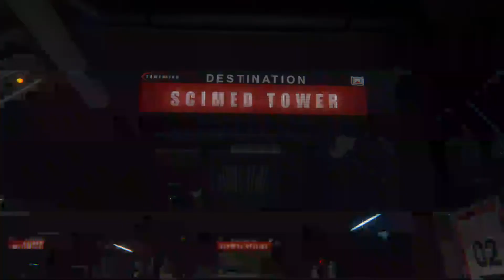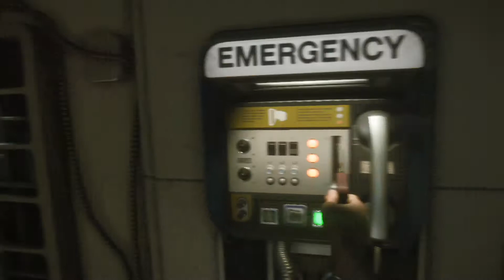Alien: Isolation | Full Walkthrough | Part 15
Xbox One | Difficulty: Hard
This is the 15th video in a multi-part series, where I will be playing Alien: Isolation in its entirety. The purpose of this walkthrough is to showcase the game's environment/sounds/AI. All the details I can think of. There will be minimal commentary and I'll take the time to explore and investigate tape recorders/terminals/etc.

This walkthrough will include deaths/resets, as I think its fun to capture the randomness of the environments/AI and showcase different stuff that can happen in-game. Also, I try to spend time exploring the environment as I play, so cutting out "failed" attempts at a section, would necessarily eliminate some of the footage that showcases the environment/sounds/etc.

This run isn't about progressing through the game quickly, but rather capturing as many details as I can. Thus, deaths play a role in the experience and capture the rawness of the game.

I might attempt a deathless run eventually, but I gotta keep practicing!

If you want to watch a deathless run, just head over to one of the Nightmare speed-runners - those guys are insane.
In this video, I didn't die, but I did get lost quite a bit.

I remembered that Dr. Kuhlman had a tape recorder and some other stuff inside of the medical reception room, so I decided to take an elevator and explore that area. I found out I needed an upgraded Security Scanner to access the room, so I had to go back to the previous area. I got super lost. I finally made it back and explored the room, which was pretty fun. Marshal Waits left a message for Kuhlman regarding the patients, which was intriguing. The floor-vent the Alien broke through is also visible, which is a nice touch.

This video also marks the start of me shooting every gas canister I can find. I rarely use the revolver, so I have tons of ammo and need to blow stuff up with it. An excellent use of resources.
For a more in-depth look at my thoughts regarding Alien: Isolation, check out the first video in this series. I have a longer description on that video which details my thoughts on this game as a whole.